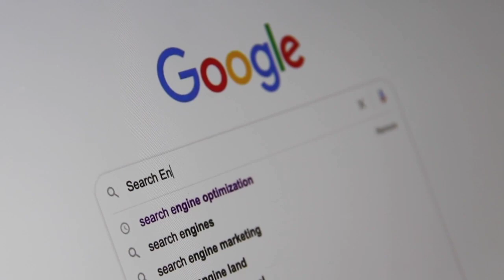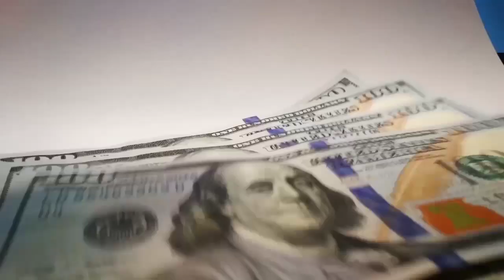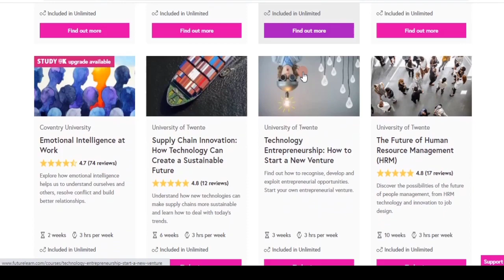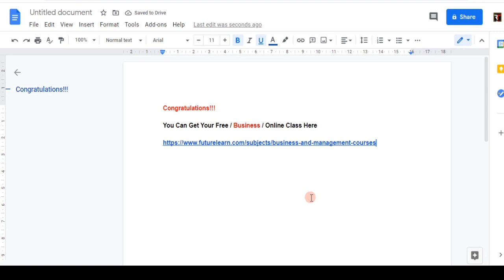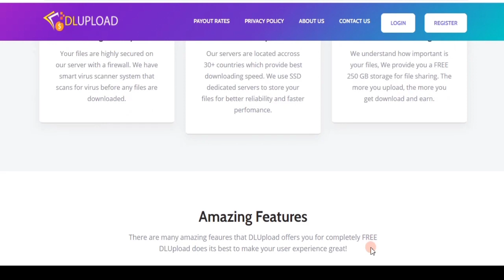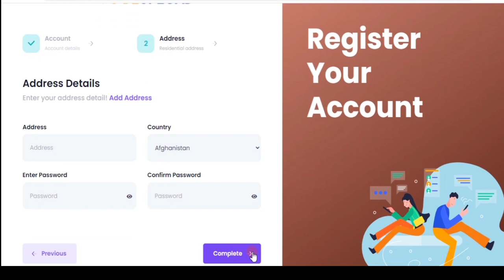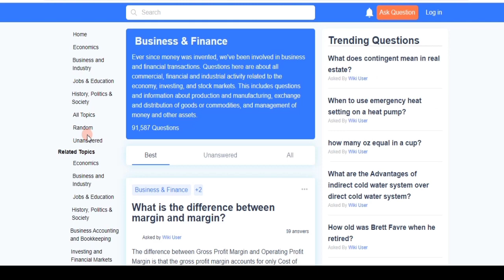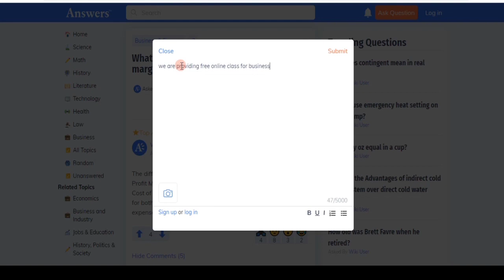EARN ₹700/GOOGLE SEARCH|ONLINE JOBS AT HOME IN TAMIL|EARN MONEY BY GOOGLE 2021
In This Video:

                      I Am Going To Show You How To Earn Money By  Search Google. You Can Actually Make More Money By This Simple Online job.You Can Earn As Per Your Downloads.If You Are A Student, You Can Start This Easily One Of The Best Online Jobs For Students And Also Genuine Online Jobs. Best Online Jobs At Home In Tamil.You Can Make Money From Online By This Make Money  Online Method .Don't Miss This Good Oppurtunity To Make Money Online. You Can Use Google To Make Money From Online.

For Any Doubts:
       💰BEST WAY TO MAKE MONEY FROM ONLINE💰

                         No earning projections, Promises or representations. Any  earnings  or income statements, Or any earnings or Income examples, Are only estimates of what we think  you could earn. There is no assurance you will do as  well as  stated in any examples. If you rely upon any figures provided, You must accept the entire risk of not doing as well as the information provided. This applies whether the earnings are income examples are monetary in nature or pertain to advertising credits which may be earned (whether such credits are convertible to case or not).